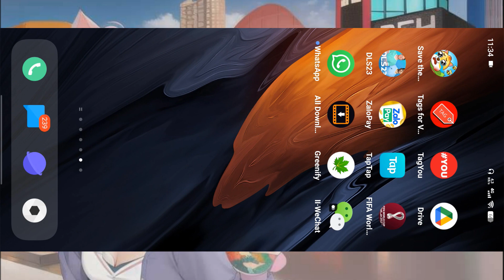DLS 2023 | ĐIỀU CẦN BIẾT ĐỂ BẢO VỆ ACC GAME TRÁNH MẤT ACC | HOW TO PROTECT GAME ACC from Losing ACC